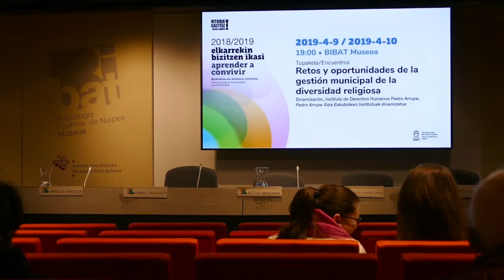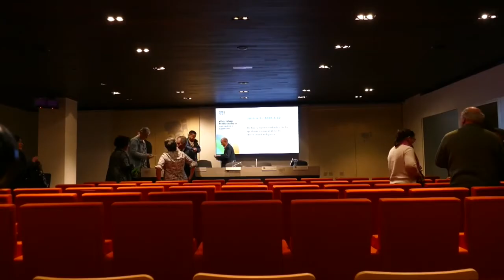Topaketa/Encuentro: “Retos y oportunidades de la gestión municipal de la diversidad religiosa”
Topaketa: “Retos y oportunidades de la gestión municipal de la diversidad religiosa”
Elkarrekin bizitzen Ikasi programaren barruan 2019ko apirilean “Retos y oportunidades de la gestión municipal de la diversidad religiosa” topaketak egin ziren.   Deustuko Unibertsitateko Pedro Arrupe Giza Eskubideen Institutuak dinamizatu zituen  saioak.
Lehenengoan, Jorge Moreras, Kataluniako Generalitateko Justizia Saileko Gai Erlijiosoetako Zuzendaritza Nagusiko arduradunak, gaiaren aurkezpen orokor bat egin zuen, eta esparru horretako erronka nagusiak eta beste udalerri batzuetan bizitako esperientziak aipatu zituen.

Bigarren saioan, bideoan jaso dena, Gasteizko udalerrian dauden erlijio nagusien ordezkariekin mahai-ingurua egin zen. Hirian egun erlijio sinesmen ezberdinetako pertsonek parte hartu zuten: Eliza Ortodoxoa, EAEko Kontseilu Ebanjelikoa, Eliza Katolikoa eta Gasteizko Elkarte Musulmanen Plataforma.

Encuentros: “Retos y oportunidades de la gestión municipal de la diversidad religiosa”
En el marco del programa Aprender a Convivir se celebraron en abril de 2019 los encuentros 'Retos y oportunidades de la gestión municipal de la diversidad religiosa'. Las sesiones fueron dinamizadas  por el Instituto de Derechos Humanos Pedro Arrupe de la Universidad de Deusto.  En la primera,  Jordi Moreras responsable Dirección General de' Asuntos Religiosos del Departamento de Justicia de la Generalitat de Catalunya realizó una exposición global del tema, apuntando principales retos en la materia y experiencias en otros contextos.

En la segunda sesión, recogida en el video,  se celebró una mesa redonda con  representantes de las principales religiones implantadas en el municipio de Vitoria-Gasteiz. Participaron en la misma, personas de distintas confesiones con presencia en la ciudad; Iglesia Ortodoxa, Consejo Evangélico del País Vasco, Iglesia Católica y Plataforma de Asociaciones Musulmanas de Vitoria-Gasteiz.